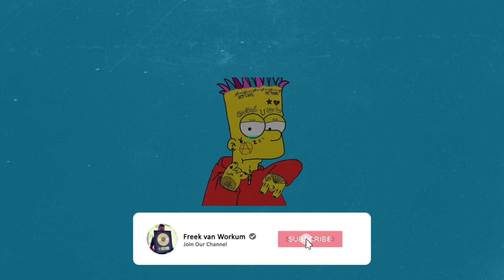Iann Dior type Rap beat - sad emo Rap Instrumental [free]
ℹ️Info:

Tempo: 90bpm
Key: Fmin
DAW: Cubase 11